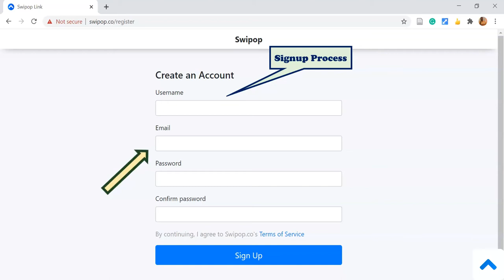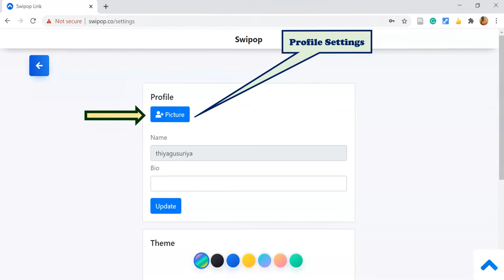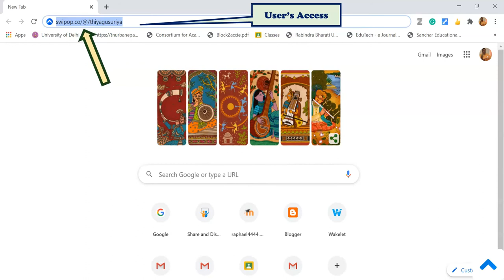Swipop Link - Smart Link for Creators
Share your swipop link in our stories and give our audience a unique experience. Give early access to our upcoming videos to our best followers. Swipoplink is a tool for smart links for creators. This video is a self-explanatory tutorial on how to use SwipopLink tools for creating a smart link.